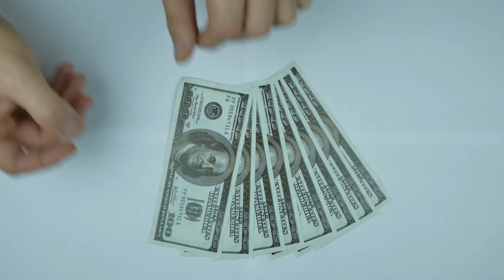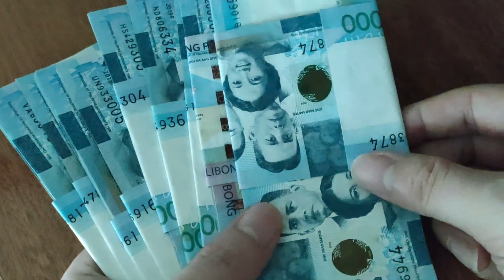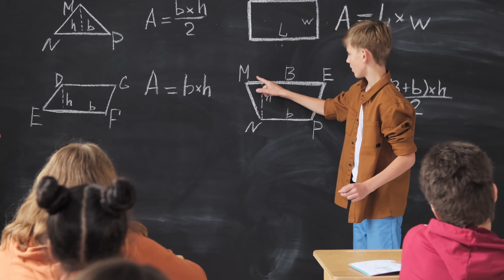Pukhraj Pathar ke Fayde(پکھراج پتھر کے فائدے)Yellow Sapphire stone benefits,Pukhraj Stone benefits